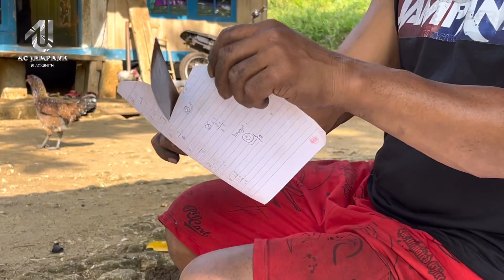🔴Pembuatan GOLSEM pamor salam nunggal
Pembuatan golsem pamor model salam nunggal
Golok ini dibuat berdasarkan permintaan dari Bpk Suryo yg beralamat Cilacap
dibuat dengan cara tempah manual sepuhan air
Spek
Golsem pamor
Pb.29CM
Lb.3.5CM
Tb.4MM
Sepuhan air
Untuk sobat yg mau pesan model & ukuran bisa di sesuaikan sesuai selera
Info order wa: 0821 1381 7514
Terimakasih

tag,
Pembuatan golok sembelih pamor salam nunggal, golok sembelih pamor, golsem pamor baja isen, proses pembuatan golok,